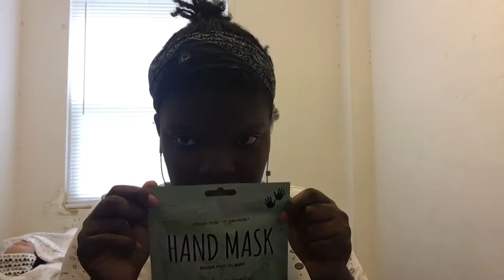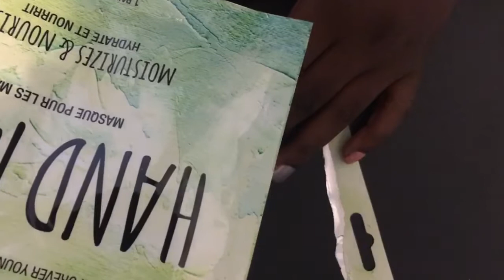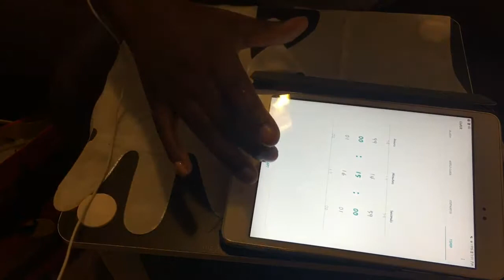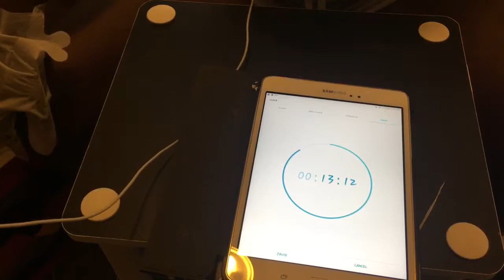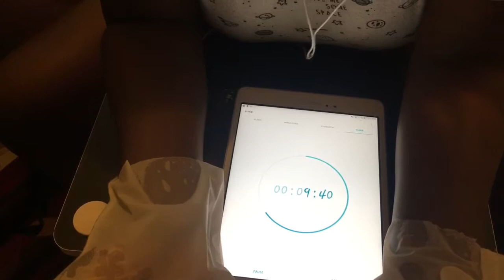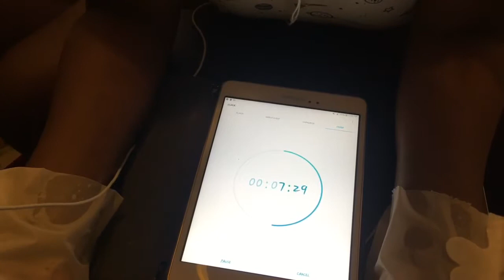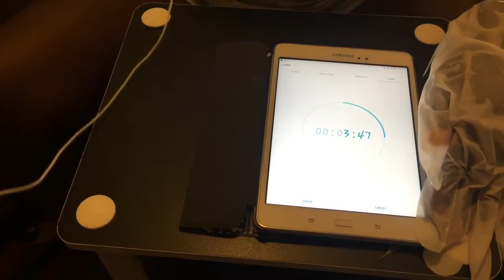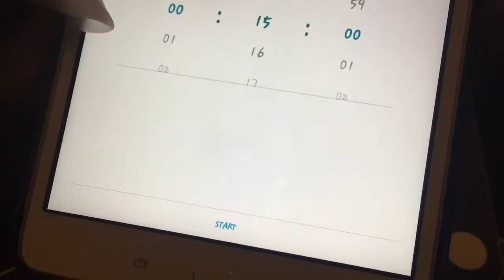Does It Work?? | Tries A Hand Mask | Dee’s World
I tried a Hand Mask and gave my opinion about it. I personally didn’t like it.